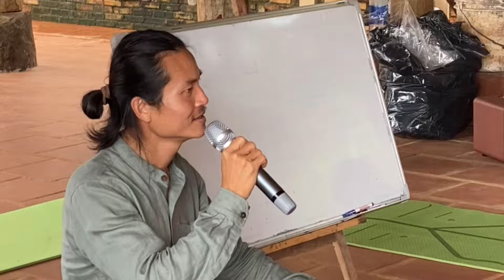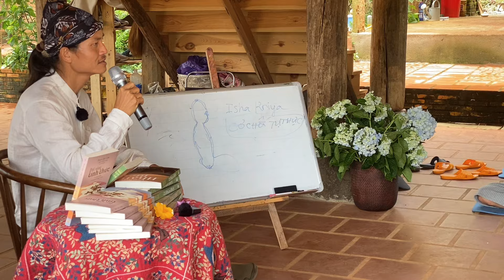Hiệu quả của lớp Sống Thiền - Đánh giá từ học viên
Đoàn Quý Lâm đã cống hiến 100% những gì mình có trong 25 năm biết đến thiền và 10 năm bước sâu vào đời sống tâm linh. Mình đã mang đến trong anh chị em những nền tảng căn bản nhất để từ đây thực sự SỐNG. Để anh chị em sống trong tỉnh thức, nhận biết hoàn toàn về bản thân và cuộc đời, với sự khoẻ mạnh toàn diện của thể chất và tinh thần. Để anh chị em sống với đời này một cách huy hoàng nhất bằng chính phần căn tính thánh thiện, thông tuệ bên trong.

Mình biết ơn bản thân đã hành động. Hành động không hề mong cầu kết kết quả, nhưng kết quả thật là tuyệt diệu. Hành động trong tình yêu thương, của sự hiểu tất cả là một. Những gì Lâm đã làm cho mình cũng sẽ làm cho anh chị em, và những gì Lâm làm cho anh chị em cũng là làm cho mình. Bởi vì chúng ta thực sự là một gia đình lớn. Một gia đình không giống như quan niệm của truyền thống xã hội. Một gia đình ít có ràng buộc, dính mắc, cản trở, nhưng mênh mông niềm mến yêu.

Xin cảm ơn đội ngũ hỗ trợ Chuông Xoay đến từ Kim Lai, Hien Pham; đội phụng sự Khánh Mai, Bích Lê, Bùi Đình Đắc. Cảm ơn cô Xuân Mai từ Nha Trang tình nguyện lên nấu đồ chay cho lớp.

Cảm ơn 25 anh chị em học viên đến từ Hải Phòng, Nghệ An, Quảng Nam, Khánh Hoà, Phan Thiết, đảo Phú Quý, TP.HCM…

Trân trọng và yêu thương thật nhiều.

Sống Thiền là khoá học diễn ra vào cuối tuần đầu tiên của mỗi tháng. Đăng ký tham gia bằng cách nhắn tin cho Đoàn Quý Lâm qua Facebook.com/quylam.doan